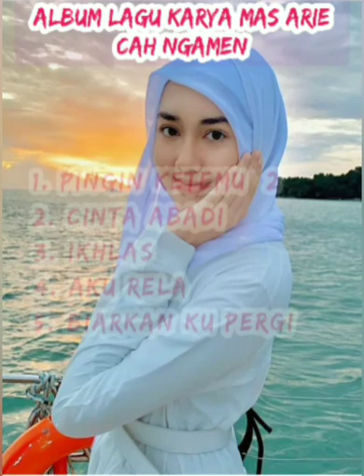ALBUM Lagu Karya Mas Arie CAH NGAMEN Vol 06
Alhamdulillah akhirnya selesai sudah Album lagu terbaru ...
Smoga bisa jadi hiburan buat anda semua nyaaa...

jgn lupa dukunganya agar aku lebih baik lagi dalam membuat Lagu terbaru..

Selamat Menikmati
Terimakasih